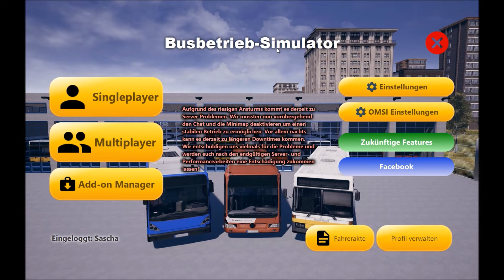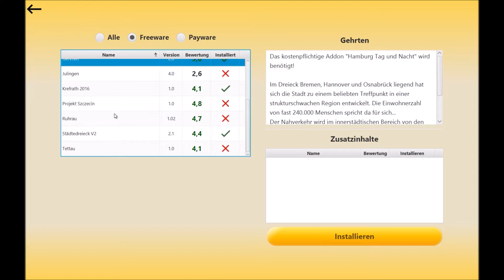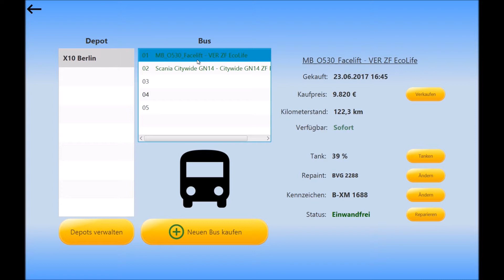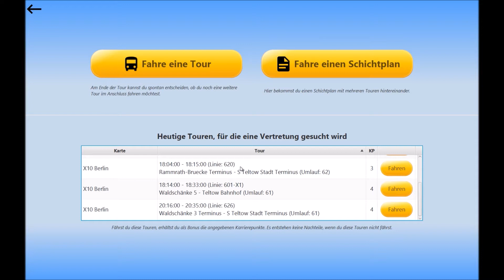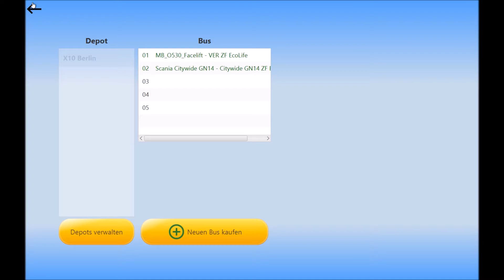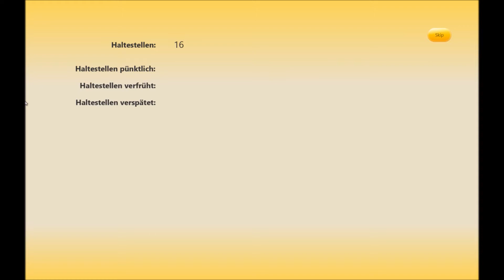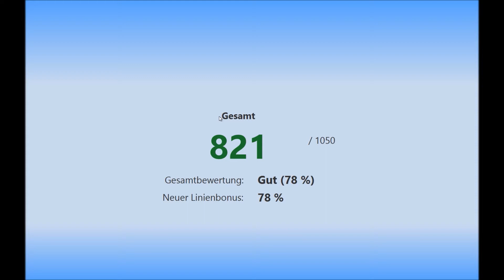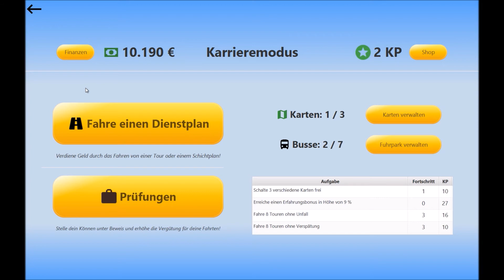Omsi 2 - Der Busbetrieb Simulator #1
Weiter unten findest du die Links zu den Spielen, die ich auf dem Kanal hoch lade.
Ich freue mich über jede Bewertung und bin immer offen für Kritik!